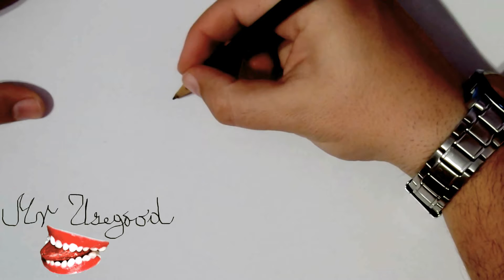How to Draw WARIO Cute Cartoon Mustache/Moustache Step by Step Easy | Pencil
How to Draw WARIO Cute Cartoon Mustache/Moustache Step by Step Easy, for Beginners | Pencil